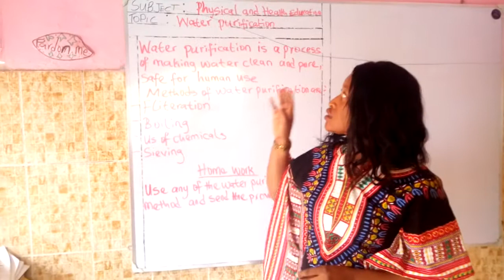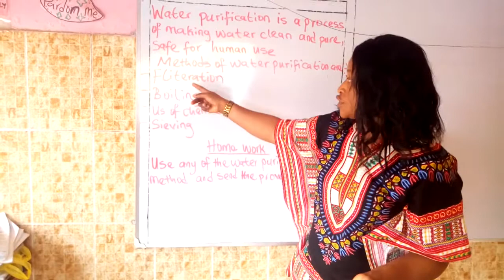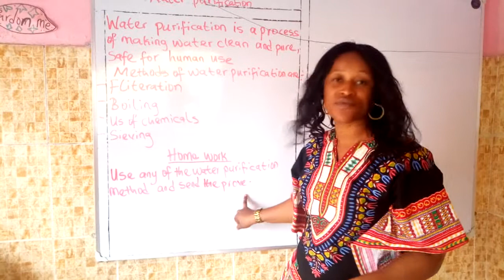Physical and Health Education Basic 1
Purification